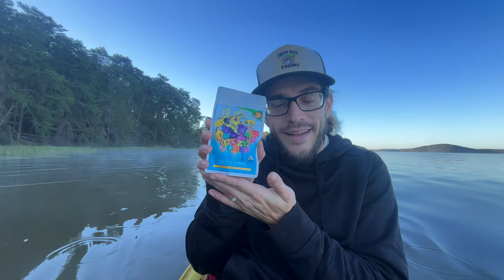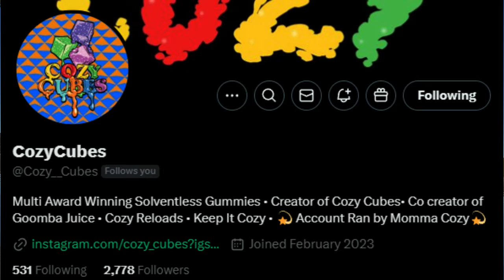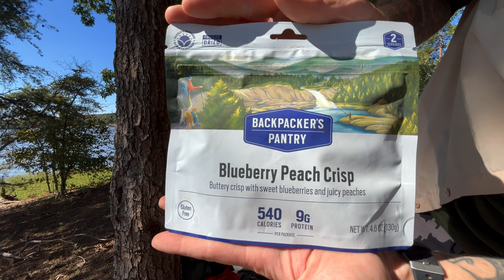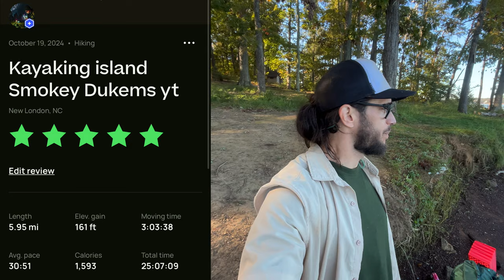Solo Cozy Kayaking And Camping Adventure On An Island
⭐️🏕️😶‍🌫️SOCIALS BELOW😶‍🌫️🏕️⭐️

LETS GO ON A LITTLE ADVENTURE!!

WHATS UP!!!?? Im back finally and boy was this an amazing adventure! Solo camping on an island is one of my favorites and this one did not disappoint. I tried Cozy Cubes for the first time and that was a 10/10 and i give more thoughts on the Yocan Ican. Sit back and get whatever youre vibing along with and lets go on an adventure!!

I’m thankful for everyone that has watched and supported me!!
Thank you again so so much!!

Get out AND EXPLORE!! We only have this one life to see our beautiful planet. From the animals to the trees to the wind blowing through the grass, get out there and just love the world around you.

Be sure to tell someone you love them and give them a hug ❤️

Peace&Love ☮️ ❤️

SmokeyDukems on all Socials 🍻💨🏕️

Social Club: SmokeyDukems